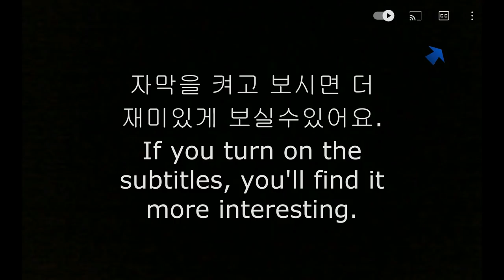ASMR CHOCOLATE ICECREAM MARSHMALLOW MAGNUM NUTELLA Dessert MUKBANG 아이스크림 초콜릿 마시멜로 디저트 먹방 EATINGSHOW